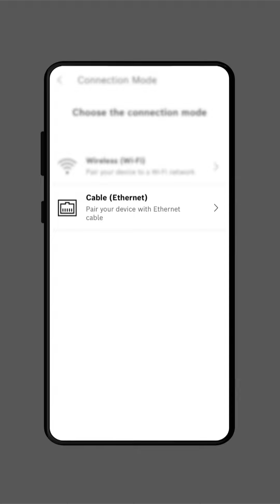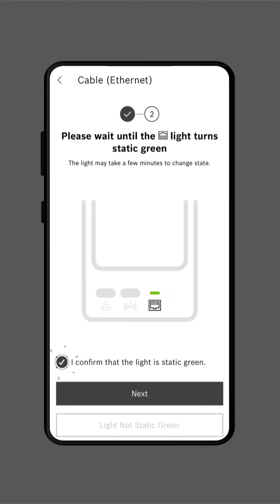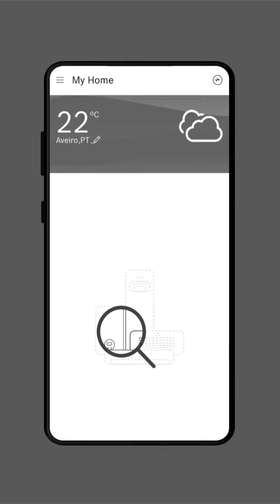Installation des Bosch Connect-Key K 40 RF: LAN Kopplung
Installation des Bosch Connect-Key K 40 RF.

Willkommen zu unserer Produktvorstellung des neuen Connect-Key K 40 RF von Bosch! In diesem Video zeigen wir Dir, wie einfach die Installation sowie der Verbindungsaufbau mit LAN und Wifi ist.

💚 Werde ein Teil der Bosch Home Comfort Community 💚